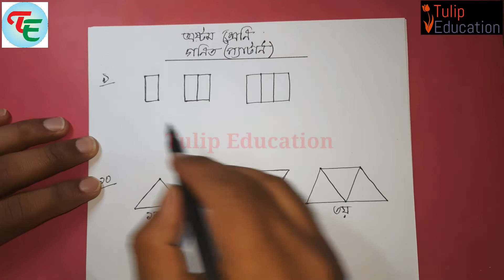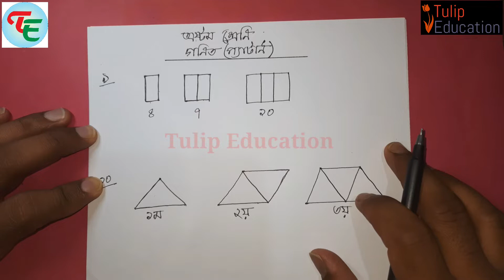Class 8 math chapter 1 (Pattern) | ৮ম শ্রেণির গণিত - প্যাটার্ন (অনুশীলনীর সৃজনশীল প্রশ্ন ৯,১০,১১)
প্যাটার্ন (Pattern) :

নির্দিষ্ট পন্থায় কোনো কিছু (সংখ্যা, নকশা বা যেকোনো গাণিতিক বিষয়) সাজানোকে গণিতে প্যাটার্ন বলা হয়।
আমরা, আমাদের পোশাকে নানা রকম বাহারি নকশা, বিভিন্নস্থাপনার গায়ে কারুকার্যময় নকশা ইত্যাদিতে জ্যামিতিক প্যাটার্ন দেখতে পাই।